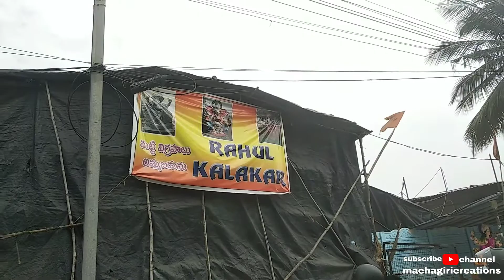different types of Durga Mata idols 2020 at Nagole